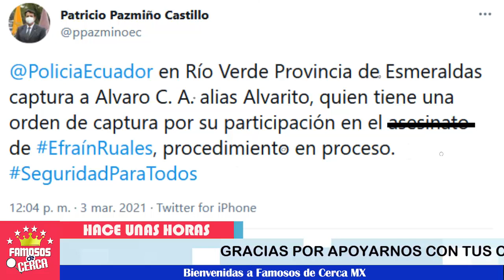⛔😱 ¡ 𝗖𝗔𝗣𝗧𝗨𝗥𝗔𝗡 𝗮 𝘂𝗻𝗼 𝗱𝗲 𝗹𝗼𝘀 𝗥𝗘𝗦𝗣𝗢𝗡𝗦𝗔𝗕𝗟𝗘𝗦 que le Quitaron la Vida a Efrain Ruales !🚨💥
Se da a conocer la captura del primer sospechoso sobre el caso de Efrain Ruales.

 BIENVENIDOS!!!